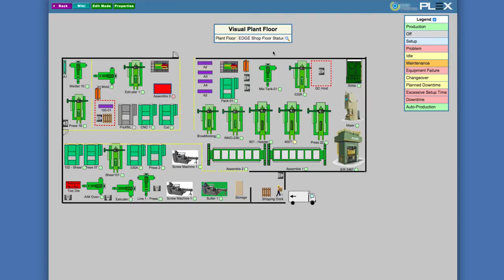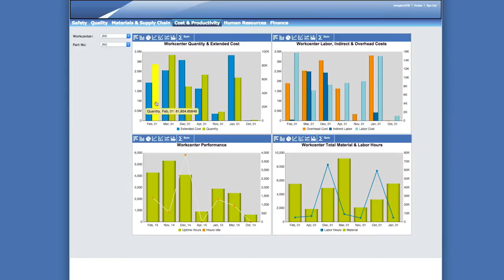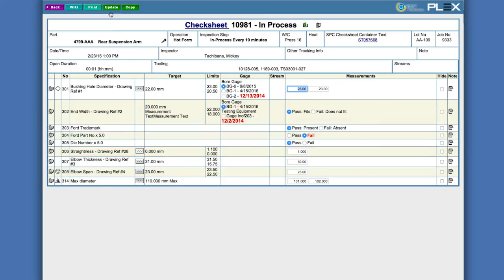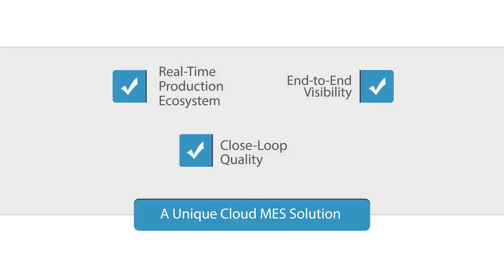ERP Manufacturing Execution System - MES Solutions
MES manufacturing execution systems enable more lean operations and increase product quality. Watch this video and learn more about our MES solution system.